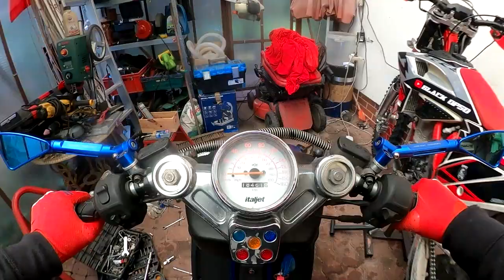ZŁY POMYSŁ JAZDA DRAGSTEREM PO MIEŚCIE !